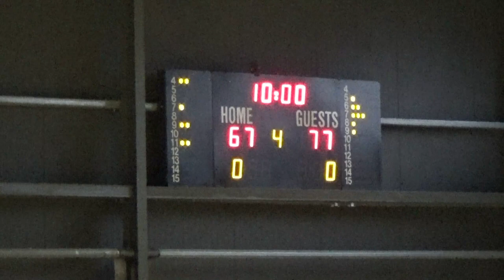Basketaki Salonica Summer Master League - Lockers Vs SKG Sonics (7/7/2023)